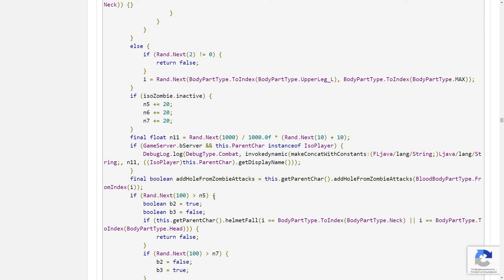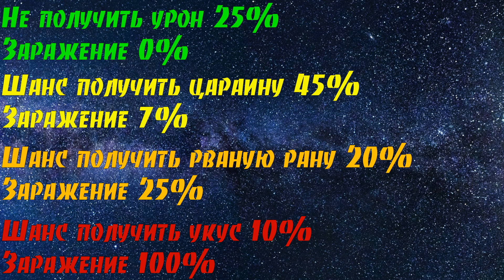Обновление 41.52 в игре Project Zomboid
Должна работать в 41.52!

Полезная статья от о том что дают навыки и особенности, все обо всем:
Статья написана не мной, а neverkillgun, отличная работа.

Моды использованные в видео для тестов:

(Cheat menu - позволяет делать практически любые тесты)